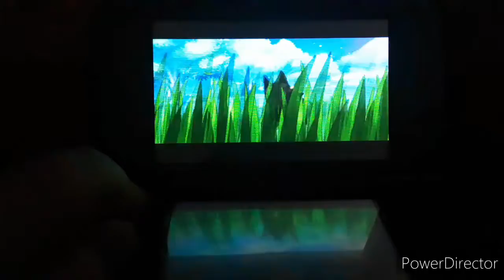To much dialogue | Pokemon Alpha Sapphire Wonderlocke #2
1. If a pokemon faints its considered dead then I can't use that pokemon

2. I can only catch the the first pokemon on each route/area

3. If all my pokemon die I can revive 1 from any point in the game and use it again

4. If all my pokemon die after I use the revive I lose

5. When I catch a pokemon I have to wonder trade it and use the pokemon I get from that

6. If I get traded a pokemon I have gotten before then I trade it again